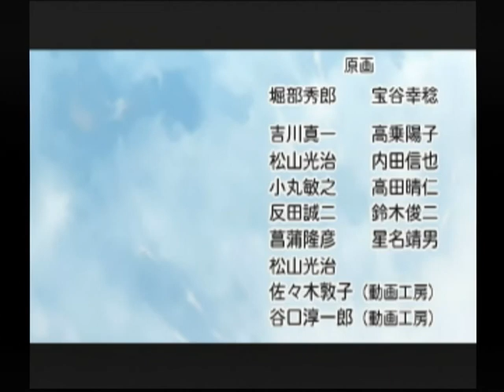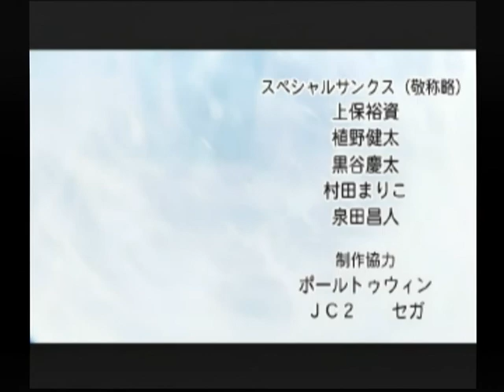【DC】インタールード 初見プレイ Part６ ～そんな約束……まだ……守ってくれてたの 【スタートオンゲームズ】【スタゲー】【JAPAGE】